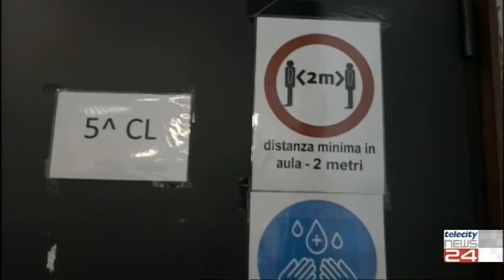06/08/21 - A scuola con il green pass, obbligatorio anche per gli insegnanti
06/08/21 - A scuola con il green pass, obbligatorio anche per gli insegnanti